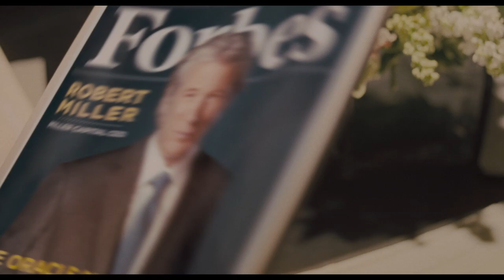Arbitrage - Official Trailer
New York hedge-fund magnate Robert Miller (Richard Gere) appears the very portrait of success in American business and family life. However, behind the gilded walls of his mansion, Miller is in over his head both personally and professionally, desperately trying to conceal an affair from his loyal wife (Susan Sarandon). When a tragic accident complicates things further, attracting the unwanted attention of tenacious NYPD detective Michael Bryer (Tim Roth), Miller finds himself battling not just for his reputation but also his life.

Follow Koch Media Films to stay up to date with the latest on all of our new releases...